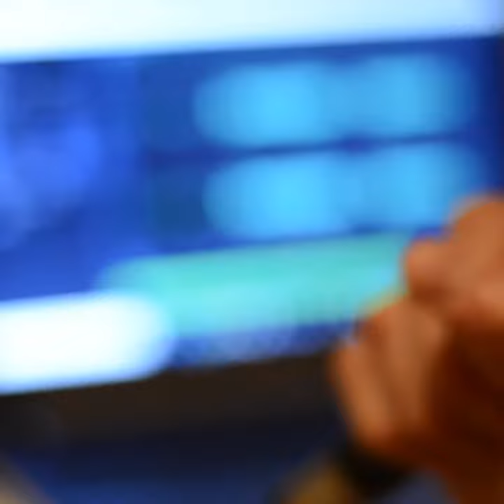Voice Over For Commercial | Wrist Watch Ad | Wrist Watch Advertisement | Hindi Dubbing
I am Voice-over artist. I am doing Voice Over in Hindi, Rajasthani, Haryanvi and Punjabi language. My voice type is deep and heavy and i can provide voice over services for almost everything from commercial,promos to corporate presentations, training videos, documentaries, and explainer videos ,cartoons and film dubbing.
Thanks.

I do recordings for:
Radio & Television Commercials
Corporate Videos
Youtube Ads
E-Learning Narrations
Crowdfunding Campaigns
Whiteboard/Explainer Videos
Video Games
Podcasts
You name it and I'll do it!!

Pankaj Sharma
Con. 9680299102